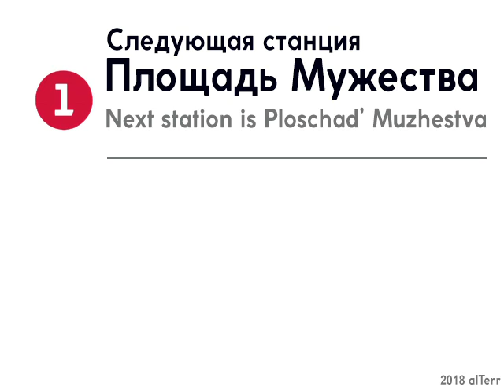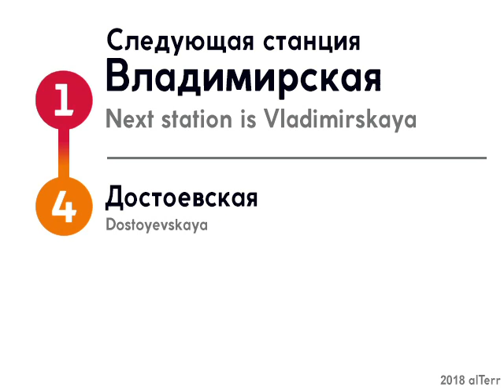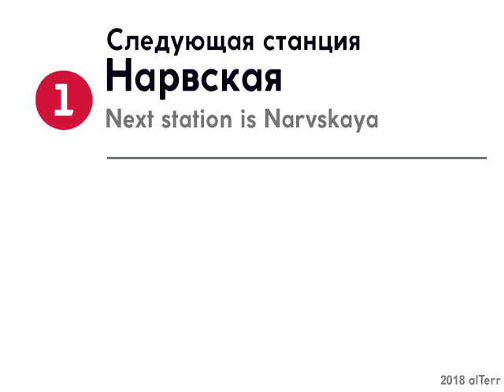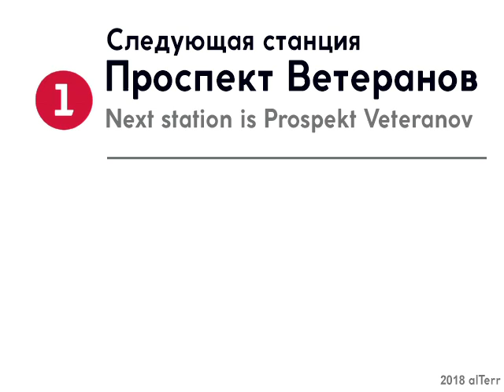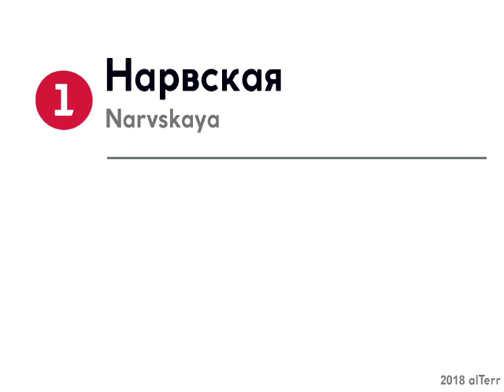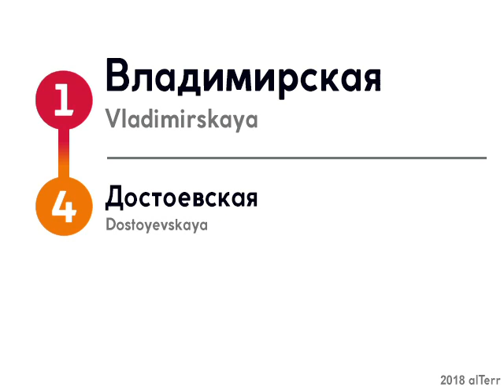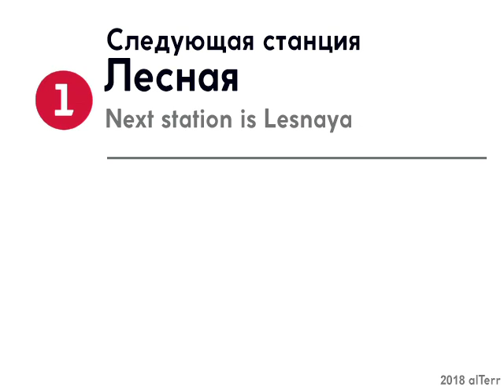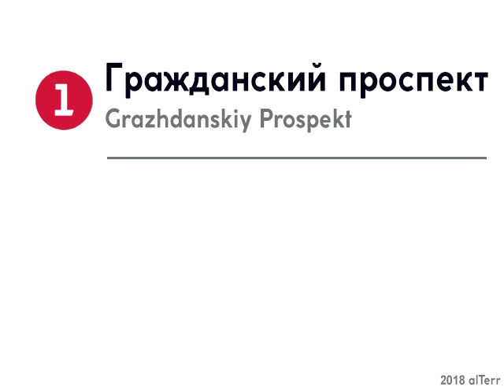Информатор: Кировско-Выборгская линия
Речевой информатор
Кировско-Выборгская линия Петербургского метро
Девяткино - Проспект Ветеранов

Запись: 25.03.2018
Состав: 81-722.1

Диктор:
Михаил Быков